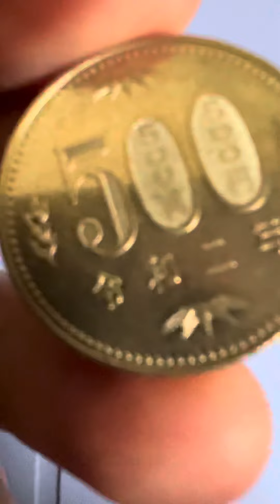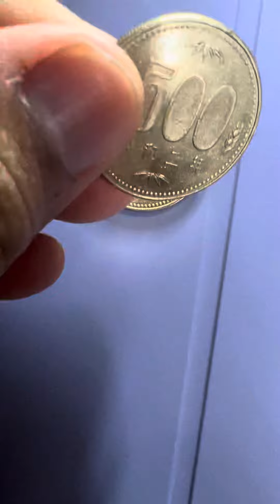500 Yen Coin Of Japan 2 3 1990 1991